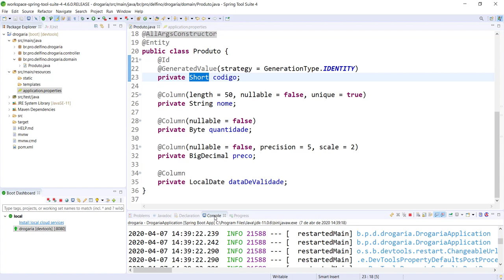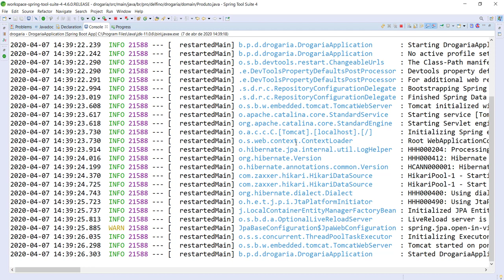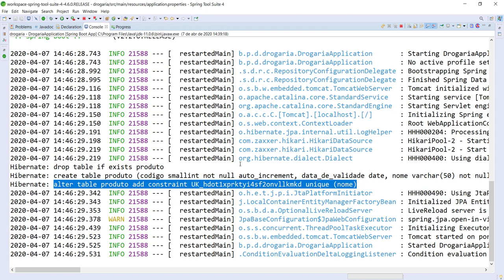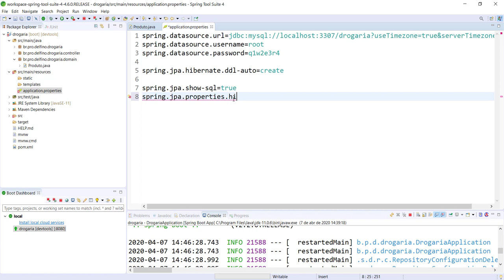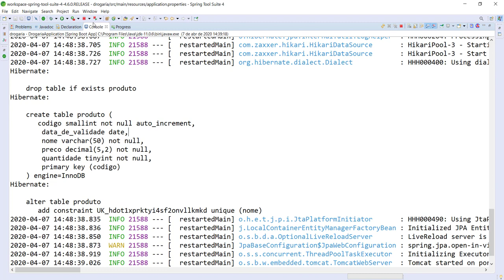[Desenvolvimento Back-end em Java com Spring] 25 - Exibindo o SQL no Log